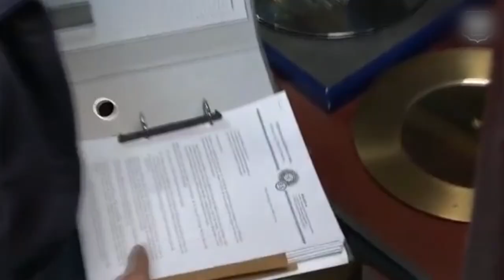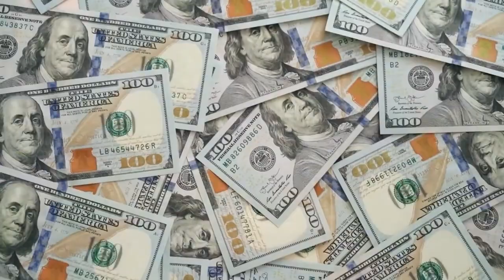Noticiero LPG 14 de julio:Allanan instalaciones de la FESFUT y la vivienda de presidente H. Carrillo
Las instalaciones de la Federación Salvadoreña de Fútbol (FESFUT) fueron cerradas y allanadas este jueves 14 de julio por la PNC y la Fiscalía General.

¡Visítenos!